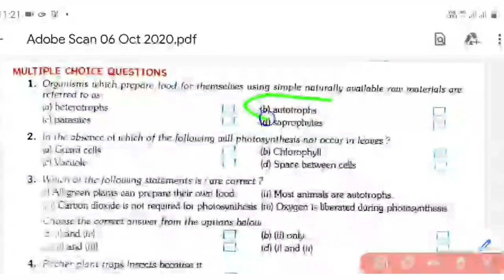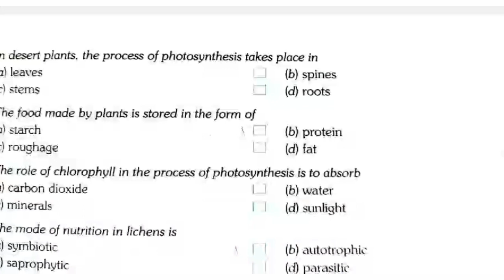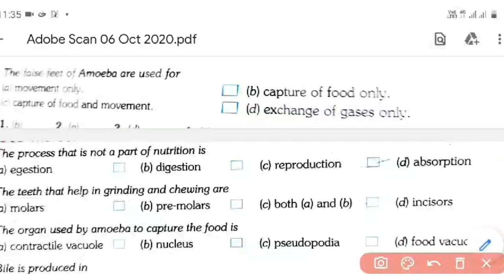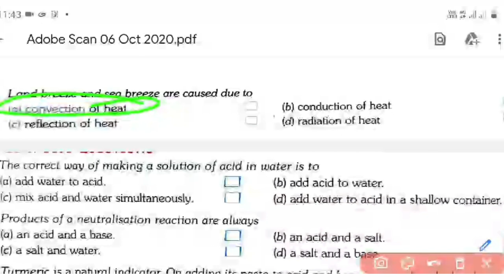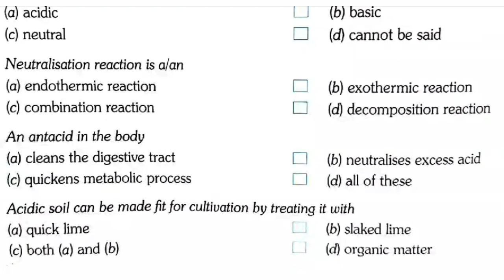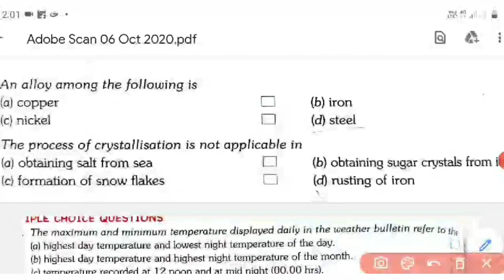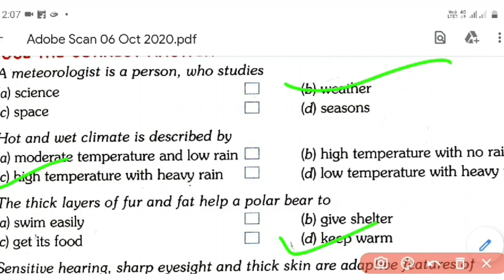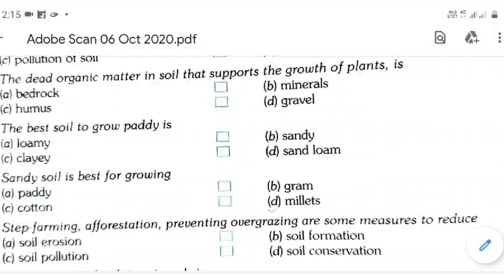Class - 7 {Ch. 1 to Ch.9} All MCQ Questions